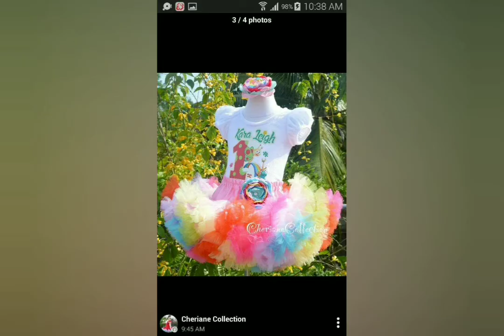Kara Leigh @ 1